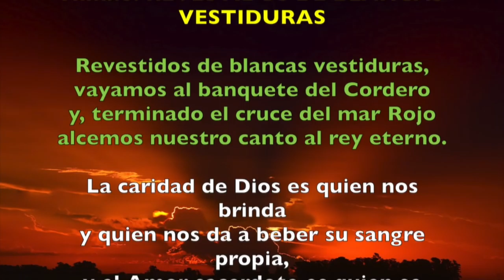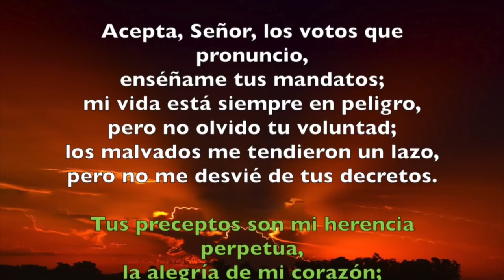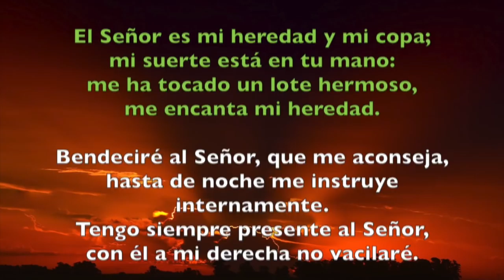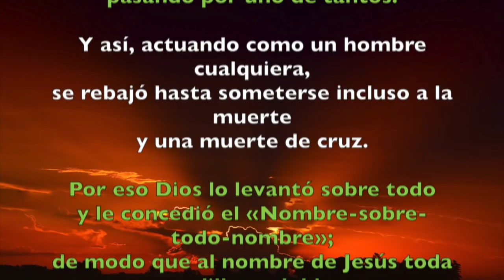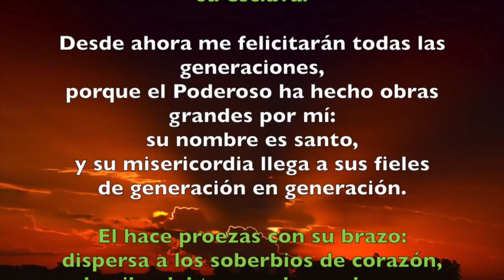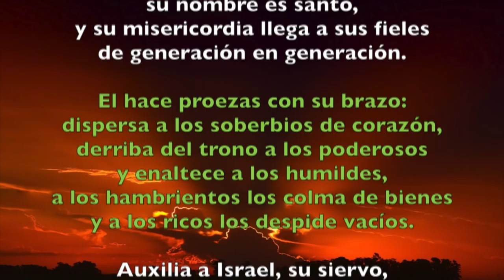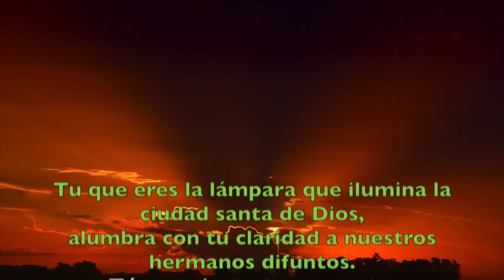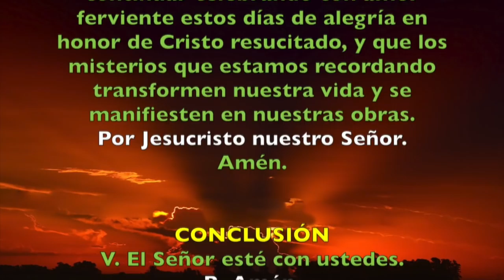Oración de la tarde (Vísperas), SÁBADO 5 DE MAYO 2018 | Padre Sam